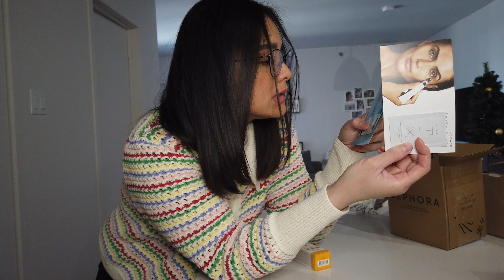UNBOXING HAUL GUCCI MAKE UP DAN LA MER - SEMUA BRAND DI SEPHORA DI DISCOUNT.....